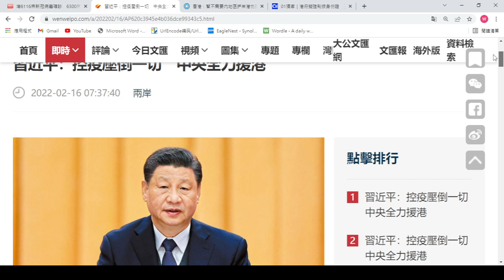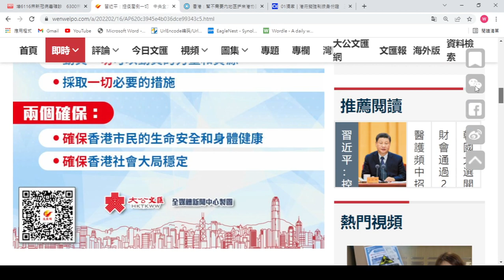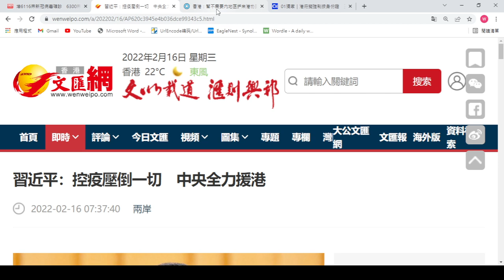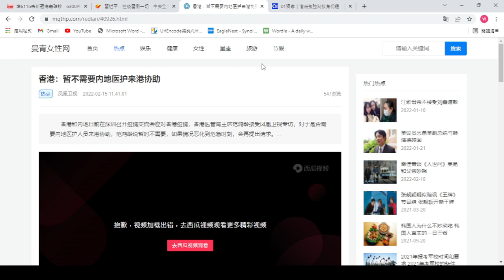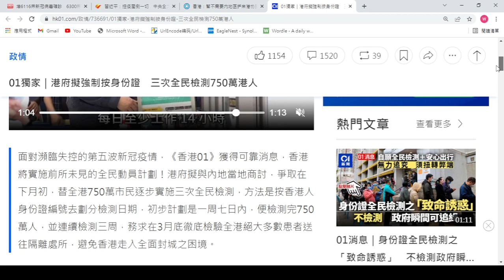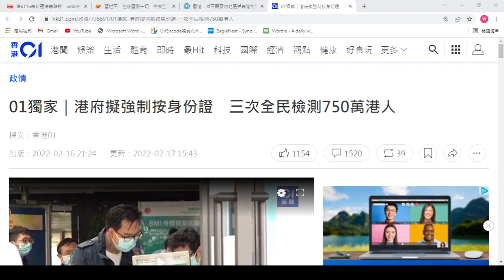香港確診幾何級數上﹐習大大發言﹐政府終勵精圖治？不正常人仍在大扯後腿？政策好，但到位嗎？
香港新冠肺炎確診幾何級數上升，中央已多次撰文發聲，奈何政府一直堅持自己的方法。過去兩月已足以看到，香港抗疫的措施並不足以解決疫情。最終還是要習大大開聲，才令到香港終於有點改變。可惜的是，我們看見不正常人仍在各方伺機出動，醫管局竟然至今仍就香港醫護人手沒有問題，拒絕內地醫護來講幫忙，居心何在？有顧及市民福祉嗎？終於有風聲透出政府可能全民檢測。單單全民檢查可得到我們理想中的效果嗎？